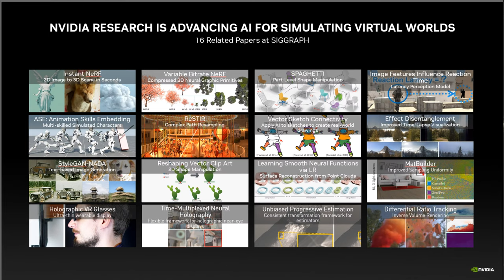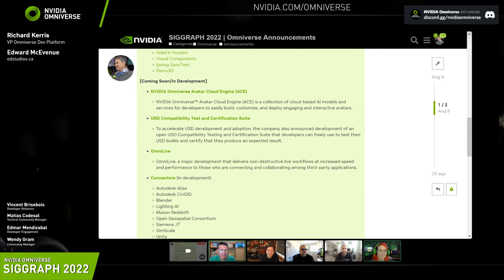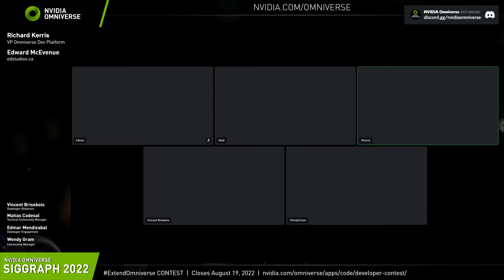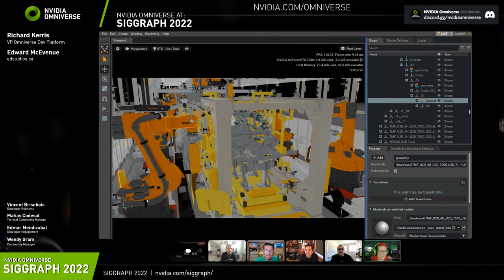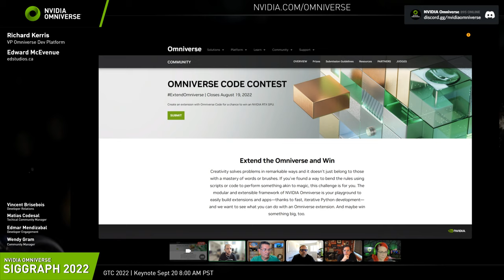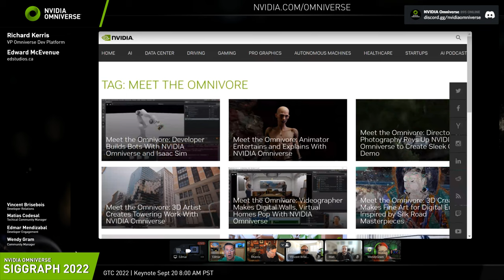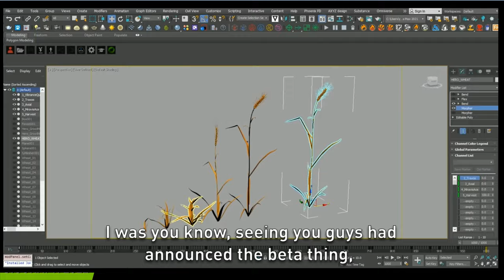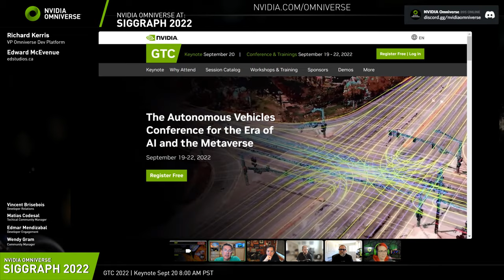NVIDIA Community Stream | SIGGRAPH 2022 Omniverse Announcements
Join the Omniverse Community team and Richard Kerris, VP of Omniverse Platform Development, as we take a closer look at our SIGGRAPH 2022 announcements and share updates on the latest developer tools. We will also unveil the winner of the MadeInMachinima contest and crown our latest NVIDIA Omniverse Ambassador from the community.

NVIDIA Omniverse™ is an open platform built for virtual collaboration and real-time photorealistic simulation.